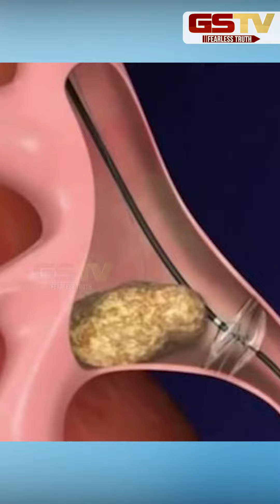GSTV SHORTS : શ્રીલંકામાં પથરી નહીં પણ પથરો કઢાયો